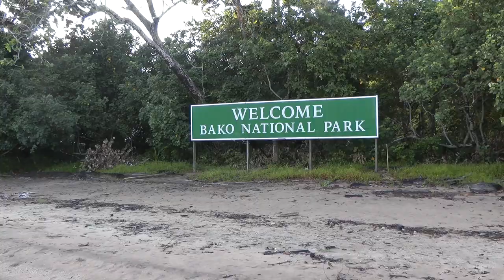Bako national park Borneo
This video is about my visit to Bako national park in Malaysian Borneo in june 2014.

Groepreis met Sawadee.
Bako National Park is ons eerste nationale park in Borneo. Erosie van miljoenen jaren heeft Bako een pittoreske kustlijn bezorgd met steile kliffen en uitstekende rotspunten en veel mooie zandstranden.

We zagen in Bako

neusapen (Monyet Belanda", wat Hollandse aap betekend)
bekerplanten (Pitcher Plant)
wilde zwijnen
makaken (Macaques)
"Punkies" (grey leaf monkeys)